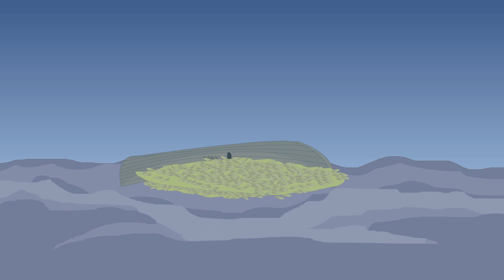Kill the hobbit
SVSstudio presents the new adventures of Nick Brown -  stickman mentalist superhero. If you have bad mood and want to kill the mammoth - then this movie is for you.If you have great mood and you want to have a laugh - then this movie is for you.If you are bored and want to have some fun - then this movie is for you.